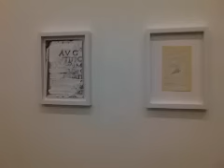come verrà distrutta roma. co2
Il 12 marzo alle ore 18, appuntamento alla CO2 Contemporary Art di Roma per la presentazione ufficiale del primo numero della omonima rivista a tema: "Come verrà distrutta Roma", progetto editoriale ed espositivo che ha nel suo genere l'unicità di servirsi di contenuti e materiali selezionati su un tema dato per la composizione di una rivista che sia interamente e in modo pregnante di razza visuale.
Tra gli autori: Orazio Battaglia, Dario Bellezza, Simone Bergantini, Alessadro Dandini de Sylva, Barbara Di Nardo, Gillo Dorfles, Saverio Evangelista, Matteo Fato, Giorgio Galotti, Gianni Garrera, Giuseppe Garrera, Annaclaudia Masci, Francesco Napolitano, Paride Petrei, Sergio Ragalzi, Max Renkel.